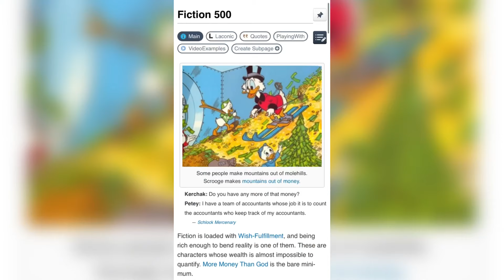Сторителлинг Sasha Belair | Персонажи Саша Белаир и Сергей Косенко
Вступить в клуб "Сторителлинг в кино и сериалах", поддержать меня и получить эксклюзивный контент:

Таймкоды:

00:00 Вступление
00:36 Откуда разбор блогера?
02:37 Представим, что блог - это кино.
03:04 Что есть в каждой истории
03:36 Саша Belair - какая это героиня?
08:00 Время действия и путь героя
09:00 Конфликт
09:47 Локация
11:05 Сказочное богатство
11:40 Договор - что это было? Отсылка и ее смысл
12:50 Другие персонажи в истории
13:56 Значение Сергея Косенко
14:52 Фишечки и аттрибуты
15:19 Главный конфликт в истории Александры
22:21 Медитации - это тоже троп?